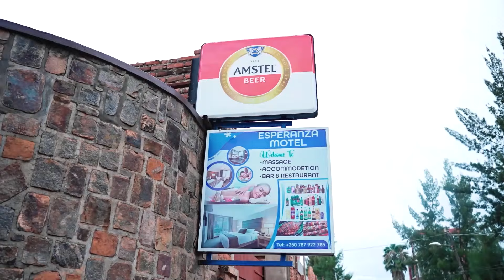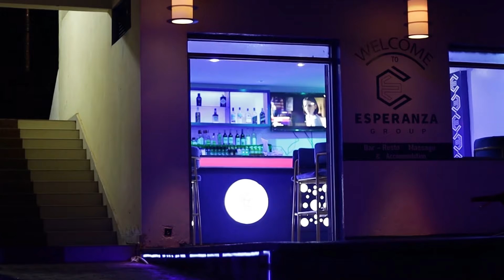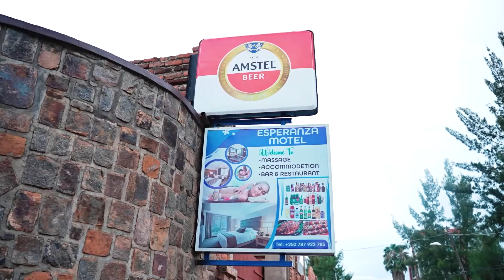Nkunda umuntu ungaya, ariko ugutuka we....Jean Fidele aganira na Rayon Twifuza Fan Club (Part II)